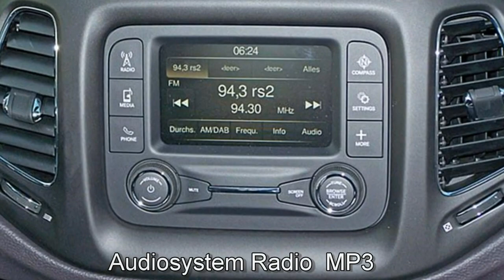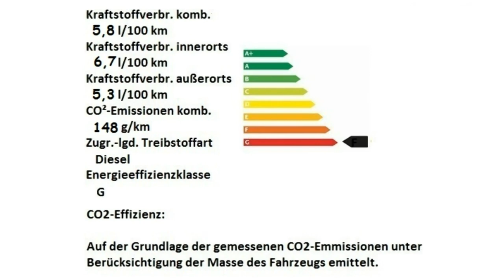Jeep Compass MY17 Longitude HT686935 Diamond Black Motor Village Berlin jetzt Stell.